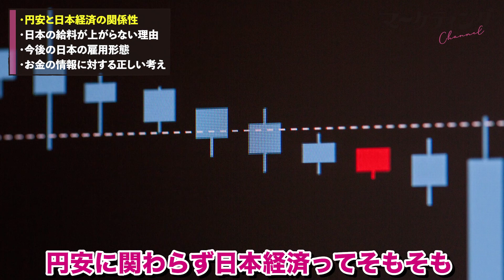【円安】日本はオワコンなのか？日本は給料上がらない？正社員雇用はなくなるのか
◆小林真之Twitter
ビジネスや人間力について定期的にツイートしております。

◆小林真之プロフィール
小林真之（こばやしまさゆき）
株式会社ProLogue　代表取締役
1991年生まれ、上智大学卒。
旧「マネーの虎」、現「令和の虎」という番組の出資側として出演。
起業投資活動も行う。
新卒として某経営コンサルティング会社に入社。
その後、WEBマーケティング会社の創業期に参画し取締役を務める。
WEBマーケティング事業のみで最高売上25億を超える実績を残し、
現在のWEBマーケティング会社を創業。